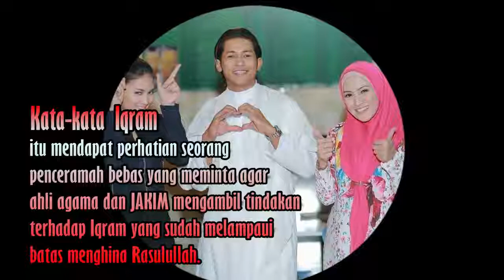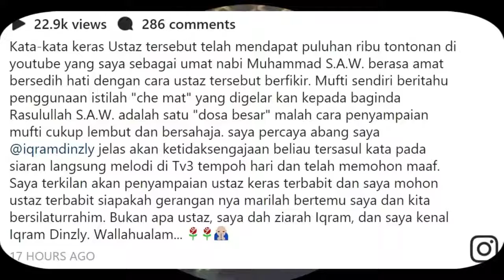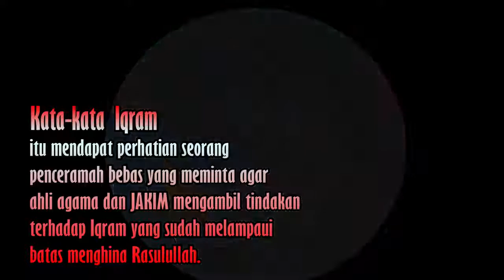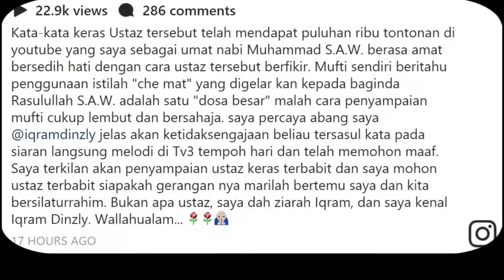Tidak Redho Ustaz Tegur Iqram, Johan Jemput Ustaz Bersemuka